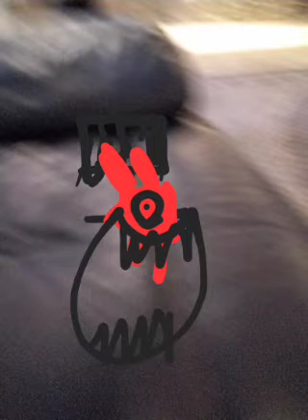numberblocks Adventure Ep1 No season